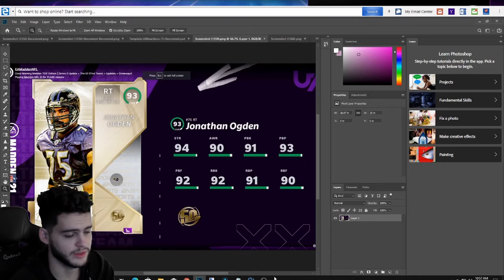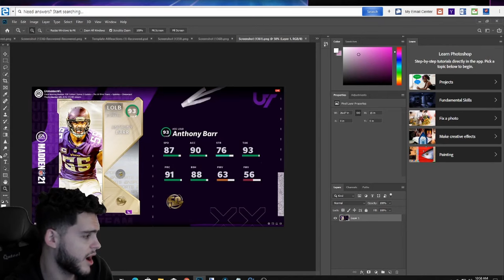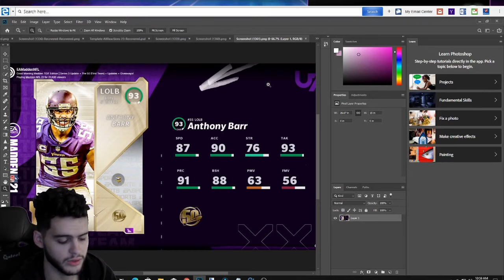MAX MUT LEVEL 61-70 REWARDS! SERIES 3 IS HERE! 32 NEW TEAM BUILDERS! THE 50 GATES, MORE! | MADDEN 21